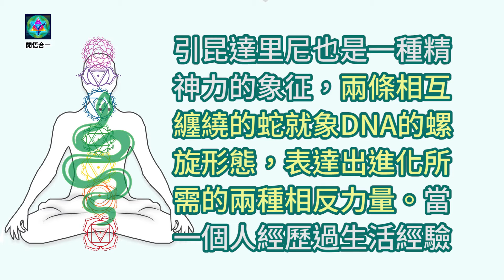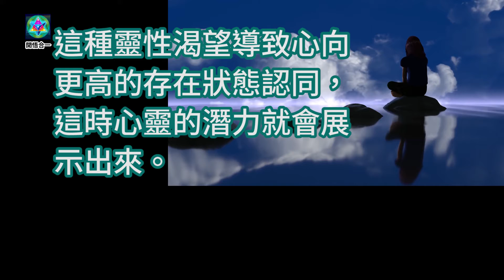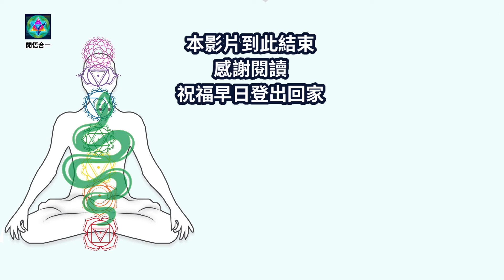雲南大理開悟者 Yachak:昆達里尼（拙火）的靈性意義。在秘法，昆達里尼的喚醒是必修的課程，沒有昆達里尼靈性潛力有限，且無法清淨業力和達到證悟的目的。每清理一些“舊業”就會帶來一個階段的平靜狀態。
盡微薄之力做影片分享給大家，
但修行路上還是需要大家的幫忙。
如果喜歡我的影片可選以下兩個方式贊助，
費用隨喜，未來會用於剪輯設備上，非常感謝你。

或
台新銀行（812）北台中分行0274
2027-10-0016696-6